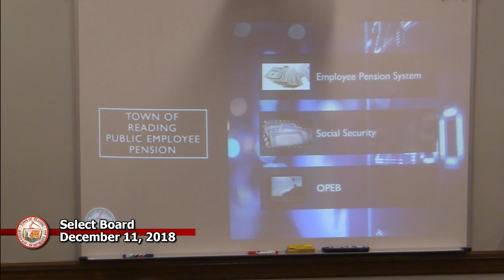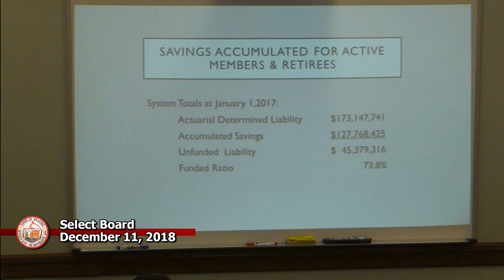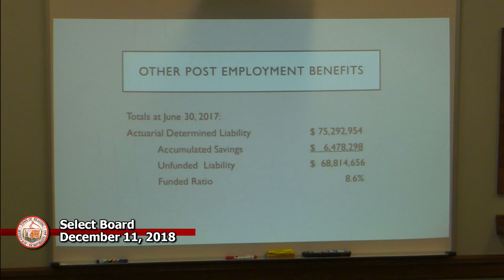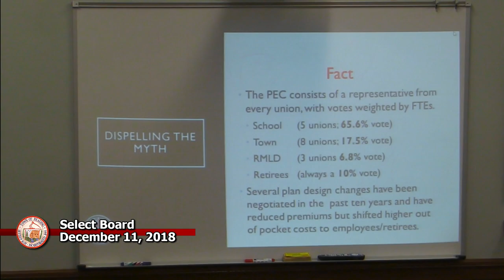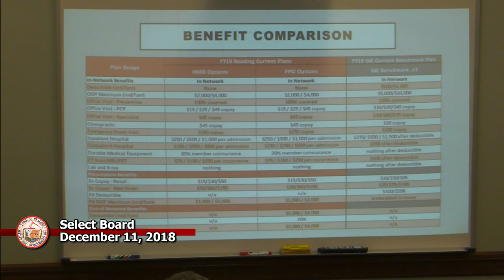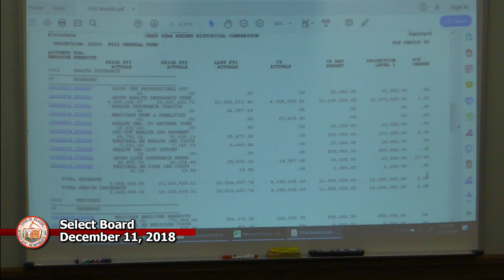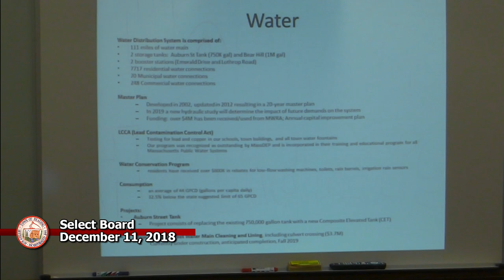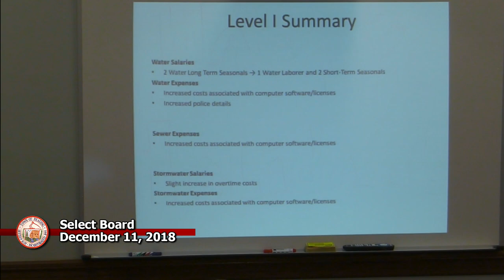Select Board 12-11-2018